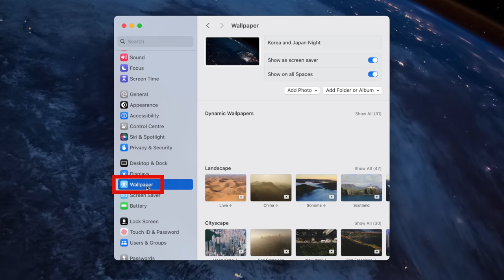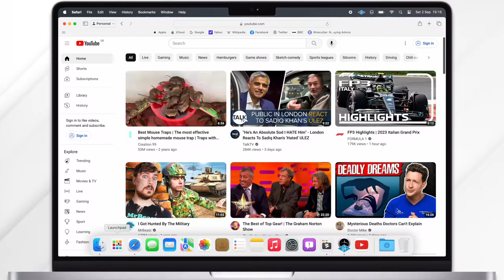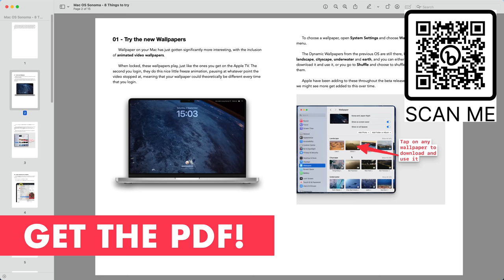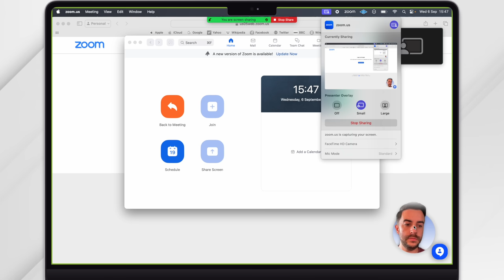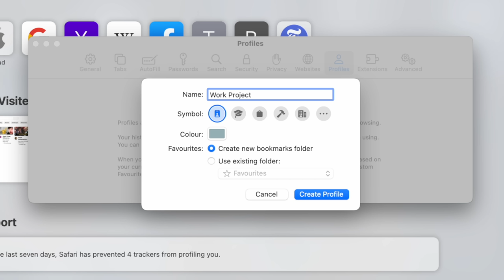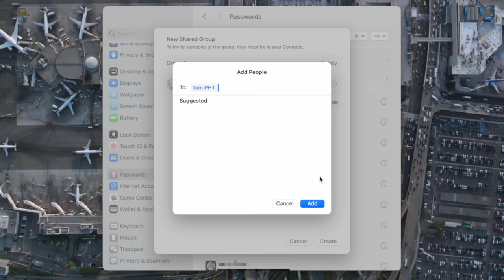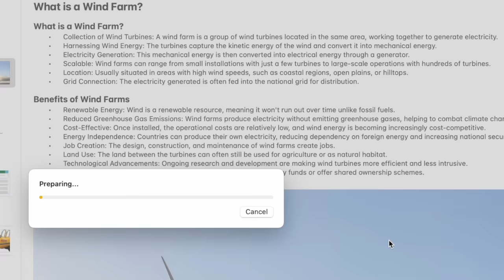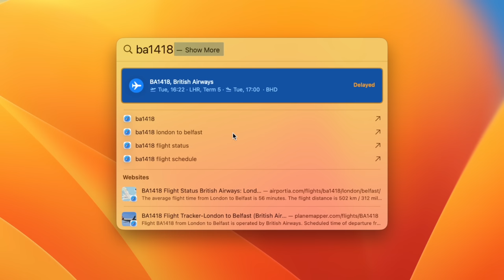macOS Sonoma is INCREDIBLE! Try these 8 things FIRST!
📖 Get the accompanying PDF for this video!
Via YouTube

In this video, I'll show you the 8 things I think you should check out first with macOS Sonoma!

Chapters
0:00 - Intro
0:23 - Try some wallpapers
1:10 - Create easy Web Apps
2:01 - Add some widgets
3:55 - Video conferencing
5:30 - Try Safari profiles
7:13 - Share Passwords
9:15 - Convert Notes to Pages
10:06 - Use Spotlight Search